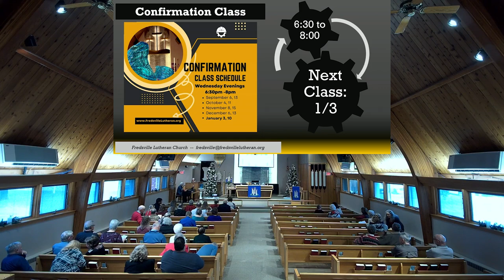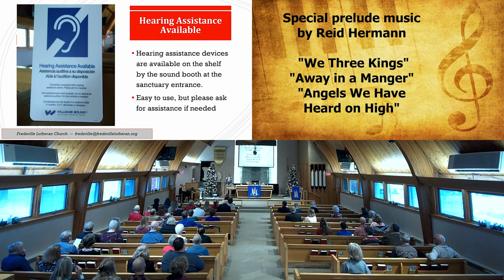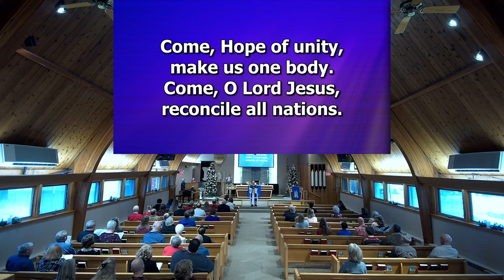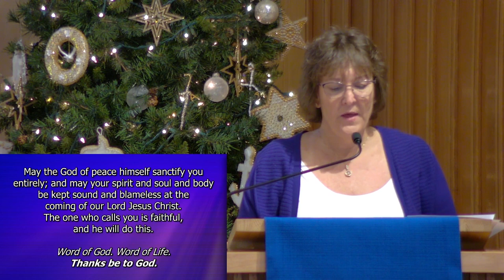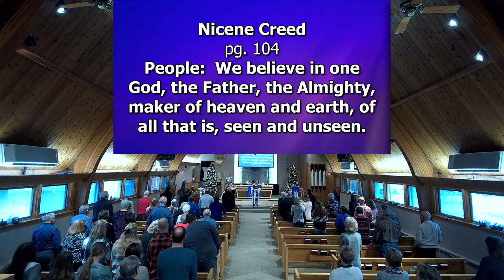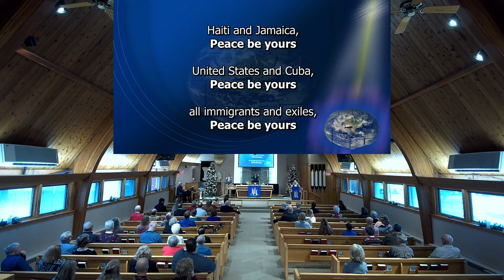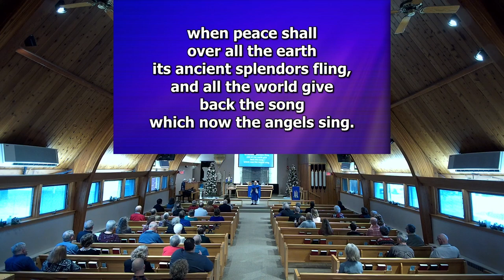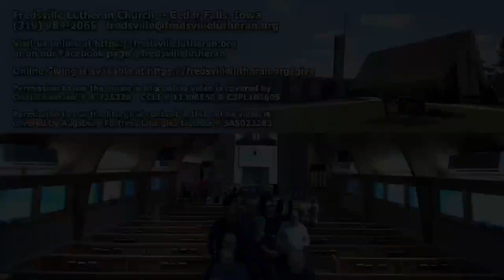December 17, 2023 - Fredsville Lutheran Church Worship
Fredsville Lutheran Church's full worship service from Sunday, December 17, 2023.

Permission to use the music in this online video is covered by:
OneLicense.net # A-725320